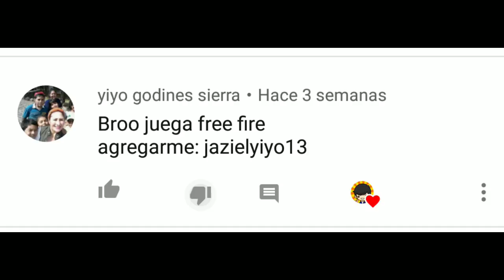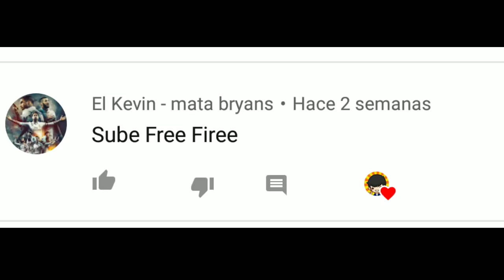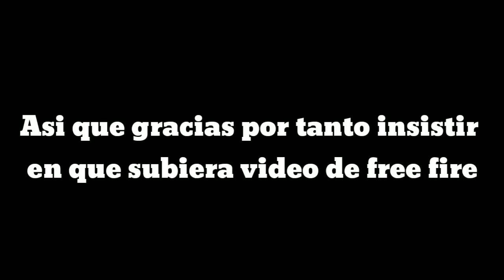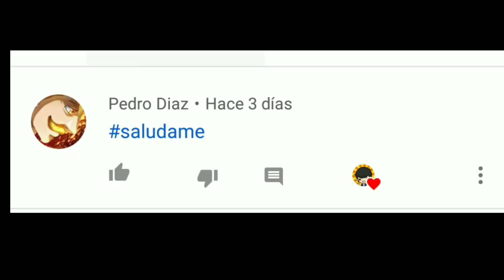¡¡MI PRIMERA PARTIDA DE •FREE- FIRE•[JohanYT]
Hola chicos en el día de hoy alfin les traigo la primera partida de free fire espero que les guste Cracks

Preguntas sobre mí

¿Cuántos años tengo? Pos 19

¿Con que grabó?con  Du Recorder

¿ Com que edito ? Kinemste

¿ Cuál es la meta de sub para este año ? 20mil suscriptores

Facebook Johan CR

Instagram Heli Johan

Bueno chicos, esto a sido todo en día de hoy nos vemos mañana en un nuevo video

Adiós!!